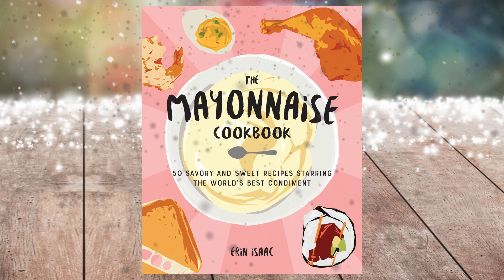The Mayonnaise Cookbook - Holiday Gift Guide 2021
DESCRIPTION

Celebrate the greatest condiment of all time with the best mayo-based recipes, including comfort food classics like potato salad and deviled eggs as well as saucy cooking hacks for chocolate cupcakes and grilled cheese.

Mayonnaise, lovingly referred to as mayo, is one of the most versatile yet divisive condiments. Some slather it on anything they can find, while others avoid eating it at all costs. Whether you love it or hate it, this cookbook is sure to turn any mayo skeptic into a believer and have every mayo enthusiast jumping for joy!